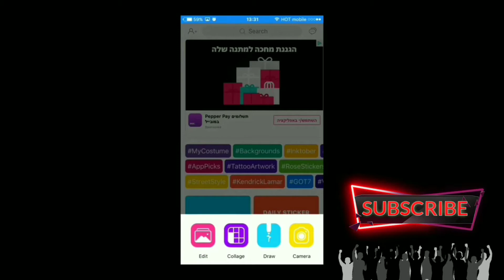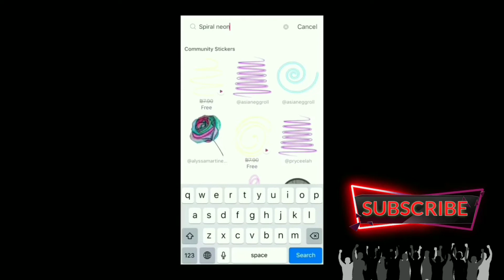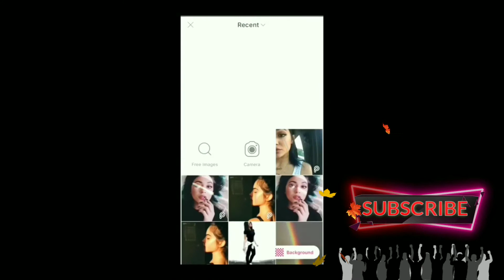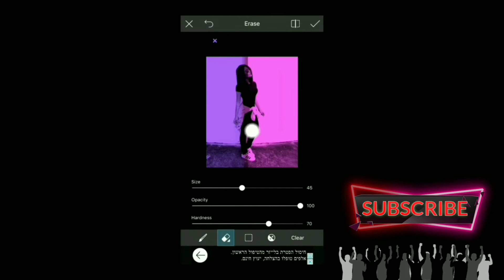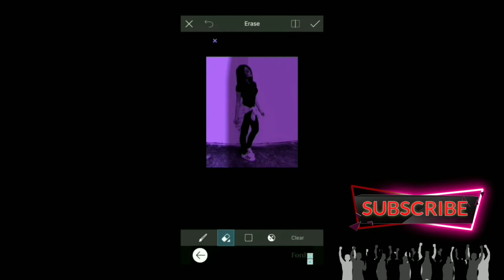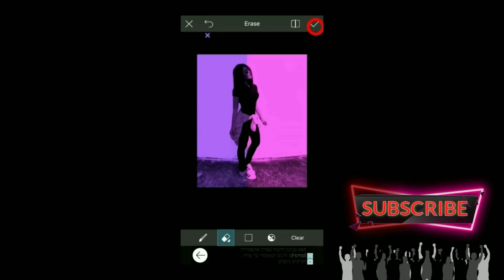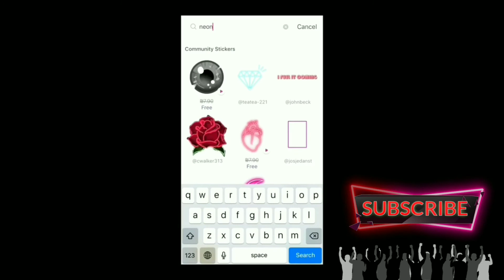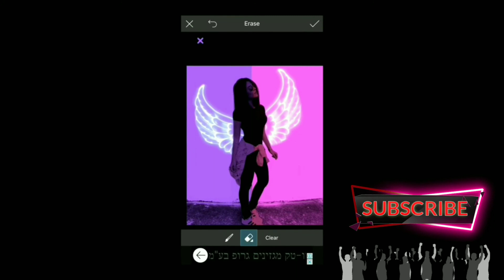How To Make Tumblr Photos • PICSART